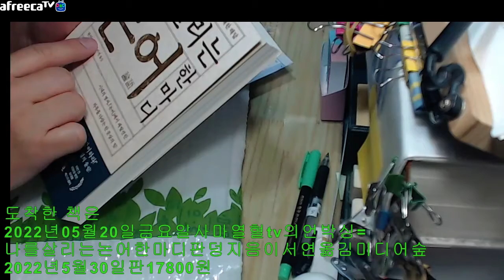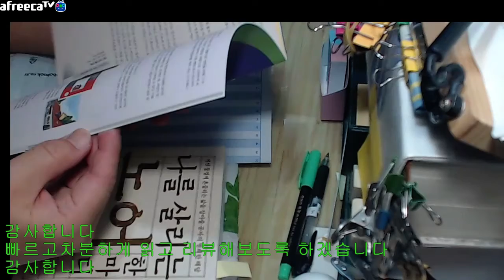자막=2022년05월20일금요일사마열혈tv의언박싱=나를살리는논어한마디판덩지음이서연옮김미디어숲2022년5월30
2022년05월20일금요일사마열혈tv의언박싱=나를살리는논어한마디판덩지음이서연옮김미디어숲2022년5월30일판17800원

intro
0 클릭해주셔서 감사합니다 사마열혈tv의 서재입니다

1 오늘 2022년 05월20일금요일입니다
Friday
오늘 제 책상에 책이 또 도착하였습니다
언박싱 해보겠습니다
교보문고를 통해서왔네요 ^^

도착한 책은
2022년05월20일금요일사마열혈tv의언박싱=나를살리는논어한마디판덩지음이서연옮김미디어숲2022년5월30일판17800원
파주출판도시소식파출소2022springvol16

입니다
좋은책 보내주신
판덩님 이서연님 미디어숲님께

감사합니다
빠르고차분하게 읽고 리뷰해보도록 하겠습니다
감사합니다

사단법인파주출판문화정보국가산업단지입주기업체협의회

-클릭
2022아프리카/유튜브에서

바로보기
2022유튜브 사마열혈TV-구독+시청시 재생목록 누르시면 이어서 재생